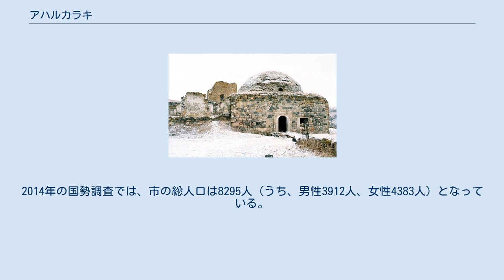アハルカラキ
サムツヘ＝ジャヴァヘティ州の都市
アハルカラキ（グルジア語: ახალქალაქი）は、ジョージア南部サムツヘ＝ジャヴァヘティ州の都市。
 現在の街の名はグルジア語で「新しい」を意味する「アハル」"ახალ" と「街」を意味する「カラキ」"ქალაქი" からなるが、18世紀の旅行者、ヨハン・アントン・ギュルデンシュテットの旅行記においては、この街は「アハルカタク」や「ノル・カタク」の名でも言及されている（アルメニア語で「ノル」«նոր» は「新しい」、「カタク」«քաղաք»は「街」を意味する）。
 アハルカラキは、9世紀から10世紀頃に現在の場所とは異なる位置に建設され、1064年に現在の位置で都市とされた。
1066年にはセルジューク朝のグルジア王国侵略によって街は破壊された。
その後、11世紀にバグラティオン朝の治下に収まるまでは、街はグルジア人とアルメニア人による両属状態となっていた。
16世紀末にオスマン帝国の領域となり、チルディル州の中心都市「アフルケレク」となった。
 第三次露土戦争中の1811年にはロシア帝国の軍勢が街を占領した。
しかし、翌1812年のブカレスト講和条約によって、街は再度オスマン領へ戻された。
その後、1828年にイヴァン・パスケーヴィチ将軍によって再度占領され、翌1829年にロシア帝国領とされた。
同年には、街の主な人口はムスリム化したグルジア人であった。
しかし、併合後に街のムスリムはオスマン領へ脱出し、代わってエルズルムやドーウベヤズトからのアルメニア人難民が、街に定住するようになった。
グルジア・ソビエト百科事典および自治体サイトによれば、この人口移動はロシア政府による意図的なものとされている。
 ソ連時代には、ボルジョミ、アハルツィヘ、レニナカンと高速道路で結ばれており、主な産業はチーズ・レモネード・澱粉・木材の製造や醸造、農業となっていた。
ソビエト連邦の崩壊後も長らく駐留ロシア連邦軍の基地がおかれていたが、2007年6月、ロシア軍は基地をジョージア側に引き渡して撤兵した。
 市の裁判所には2人の判事と21人の職員がおり、判事の1人はニノツミンダ地区も担当している。
1950年に開設された市立博物館には、中世後期から20世紀までの、4000点を超す歴史的な収蔵品がある。
 2007年6月の時点で、インフラは1万5000人の人口を想定して設計されており、病院1件と小学校2件を含めた196の建造物が存在した。
 2009年4月、大統領のミヘイル・サアカシュヴィリはアハルカラキ近郊に水力発電所を建造するとの覚書に署名した。
同時にサアカシュヴィリは、ヨーロッパと中国を結ぶ高速道路構想の一環として、サムツヘ＝ジャヴァヘティ州とバトゥミを、トビリシとアハルカラキを2010年に結ぶ高速道路の構想も明らかにした。
 市には、グルジア正教会のニコライ (ru) 主教が監督するアハルカラキ・クムルド教区 (ru) が存在し、クムルド大聖堂を始めとした多くの歴史的建造物もある。
また、アルメニア教会のバブケン・サルビヤン主教が監督するサムツヘ＝ジャヴァヘティ教区も存在する。
 アハルカラキとトルコのカルスを結ぶ標準軌の鉄道が建設され、2017年10月30日にバクー＝トビリシ＝カルス鉄道が開業した。
アハラカルキ以東はロシア軌間であり、アハルカラキ駅は異軌間の接続点となっている。
 ブロックハウス・エフロン百科事典によれば、1887年の市の人口は4303人で、民族別内訳はアルメニア人4080人、ユダヤ人63人、ロシア人61人、グルジア人45人となっている。
1897年ロシア帝国国勢調査においては、市の人口は5440人とされ、1969年には9500人、1989年ソ連国勢調査では1万5572人となっている。
2014年の国勢調査では、市の総人口は8295人（うち、男性3912人、女性4383人）となっている。